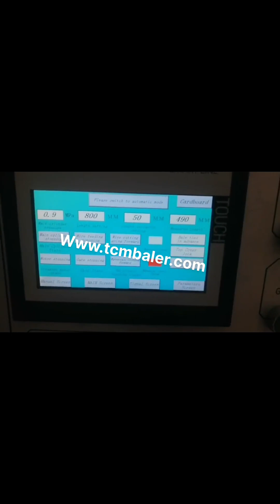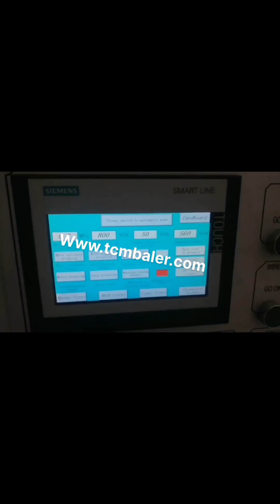mechanism of a vertical paper baling machine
Vertical Baler Estonia, Vertical Baling Press Machine Syria, It is a baling machine that use strong hydraulic pressure to flatten almost any kind of metal containers, drums, barrels. Whether you have just a few barrels a week or a larger need like hundred barrels a day, Sinobaler has a vertical barrel crusher machine that perfectly suits your baling press needs. Baler Kenya, baler machine Malta, Baler Compactors for Paper Mill, Cardboard Mill, Printers, Baler for Compressing Cartons, Boxes, Baler for Paper, cardboard trimming, Baler Machine for Paper, Cardboard, Baling Press for cans, tins, Manual Vertical Balers, Mini Compactors for 0, 0.5ton, h Capacity, Plastic bottles, soft plastic, Vertical Compactors Waste Paper Baler Machine Suriname, Hydraulic Baler Switzerland, Nickbaler is the most professional China baler machine supplier and manufacturer, we not only produce Horizontal Baler machine, but also produce many other kinds of baling press machines just like automatic tie compress machine, semi, automatic Baler machine,scrap metal hydraulic press, cloth Baling Press machine, new horizontal automatic baler machine shredded paper baler Turkey, shredded paper baling press Niue, 2020, 1, 19Vertical shredded paper baler. The vertical shredded paper packing machine is also a manual baling press machine. In the process of packing material, the vertical bale machine needs to load the material manually and manually click the button to operate it. It is very convenient to operate and can keep the physical properties of the material. dedicated scrap baler baler Portugal, Shanghai JiaJing Singapore, 2019, 12, 11Shanghai JiaJing Machinery Co.,Ltd., JP8060T5X, JPA070T10X Small, sized waste paper vertical hydraulic baling machine. JP8060T15, T20, T30 Small, sized waste paper vertical hydraulic balers. JPA5076T25X Medium, sized vertical hydraulic balers. China Vertical Baler Machines San Marino, Vertical Baling Press New Zealand, Vertical baling machines are a name for baling machines that are loaded from the front. Typically, these recycling machines are smaller, manually strapped, and compress from the top, down due to which such baler is also called down stroke baling press machine. Cardboard Balers Compactors Cyprus, Vertical Baling Presses United Arab Emirates, Large vertical industrial cardboard baling press. The HSM V, Press 820 Plus is a vertical baler machine with a small footprint. The machine produces around 2, 5 cardboard bales per hour. You can load your cardboard boxes and sheets into the machine by folding down the upper half of the door. Baling Machine Malaysia, Baling Press Machine Georgia, This optimized tire baler, tyre baler, from Sinobaler is a heavy duty vertical baling machine. It is used for compacting material with high rebound force into dense bales, eg. recycled tires, tyres. This optimized tire baling machine is similar to our standard heavy duty tire baler. But it has an upgraded hydraulic system and cooling capacity. Hydraulic Baling Press Finland, Waste Paper Baling Press Norway, We are a renowned name, which is engaged in delivering a comprehensive range of Waste Paper Baling Press Machine.The offered range is made utilizing high, grade raw material and innovative techniques in complete conformation with the international quality norms and standards. Baler in South Africa Industrial Machinery Andorra, Gumtree Montenegro, Find baler ads in the South Africa Industrial Machinery section, Search Gumtree free online classified ads for baler and more in South Africa Industrial Machinery, H15 recycling baling machine for sale., VERTICAL BALER RECYCLE MACHINE FOR SALE. RECYCLING BUSINESS START UP VERTICAL BALER FOR SALE SPECIAL Dimensions, L, NASD Japan, Compacting and Baling Safety Greece, On March 7,2001,a 36, year, old male paper factory worker died from crushing injuries after being caught by the ram inside a two, stage horizontal baling machine, Figure 2, .The victim,working alone